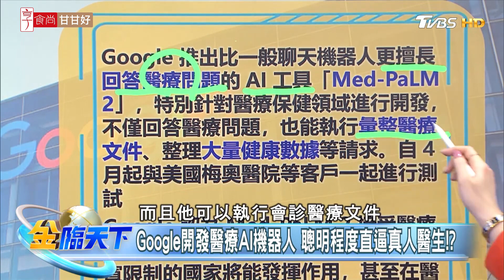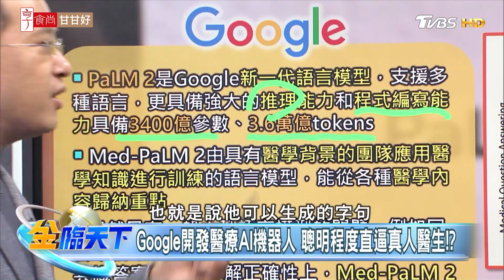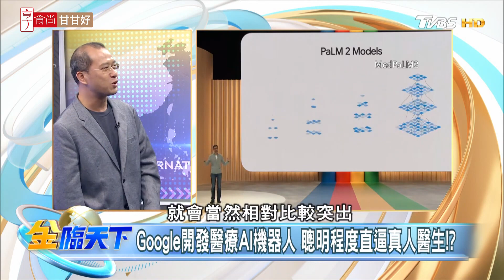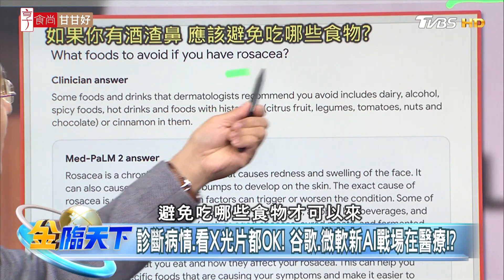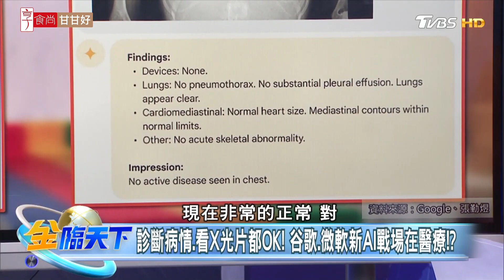Google開發醫療AI機器人 聰明程度直逼真人醫生？ | 金臨天下 20230712